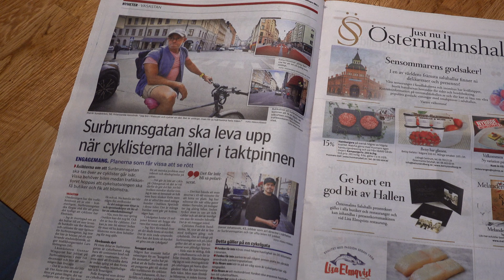6 sätt för politikerna att jävlas med bilister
Politikerna, från båda politiska block, jävlas medvetet med oss bilister. De jobbar MOT folket, inte för folket, i denna fråga. Och jag ger exempel på hur det går till. Skattepengar bränner de också, helt i onödan, på sitt bilhat.

Den här videon handlar om trafik och trafikpolitik. Jag tar utgångspunkt i Stockholm, men tror att problemet är detsamma på många orter. PK-etablissemanget hatar bilar och bilister, men det är inte deras sak att lägga sig i hur vi medborgare väljer att förflytta oss. Filmen börjar med att diskutera ett påbörjad cykelgata men breddar sedan resonemanget och exemplen till annat.

DENNA KANAL tar upp den politiska korrektheten och det politiska vansinnet i Sverige, såsom massinvandringen. Jag som driver den heter Pär Ström, och är oberoende dissident. Jag stöder sunt förnuft och bekämpar det som är politisk korrekt, och här publicerar jag mina videokrönikor och informationsfilmer.

Då får du extra information, och meddelande när jag laddar upp en ny film. Dessutom kan jag meddela vart jag tar vägen om min Youtube-kanal blir raderad. Anmäl dig här